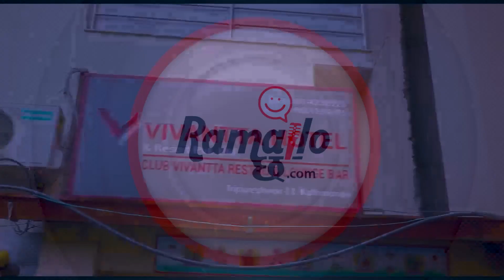Shristy Shrestha सँगChiso Ashtrayका निर्देशक हल पुग्दा भए भावुक |Ramailo Chha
Ramailo छ with Utsav Rasaili
guest : Chiso Ashtray Hall Review
Camera & Edit: Udhav Rasaili
Technical Depart : Kushal Ghatani